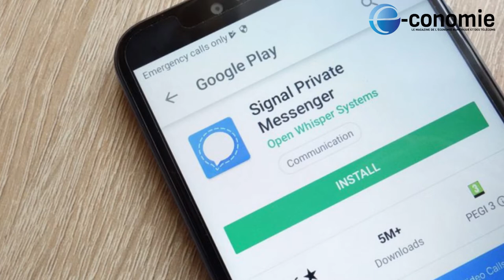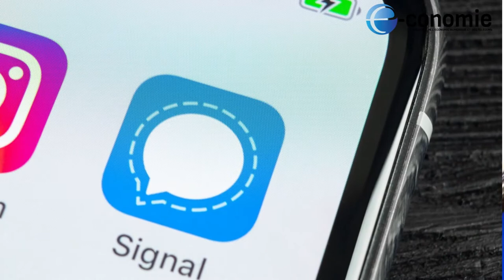e-CONOMIEMAG | Whatsapp : La nouvelle politique de collecte de données de Facebook inquiète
Les utilisateurs de Whatsapp devront accepter de partager leurs données avec Facebook, la maison-mère. Au cas contraire, ils perdront l’accès à leur compte, à partir du 8 février 2021.